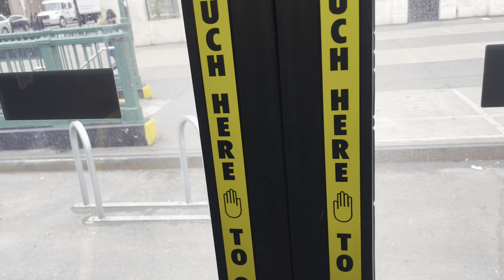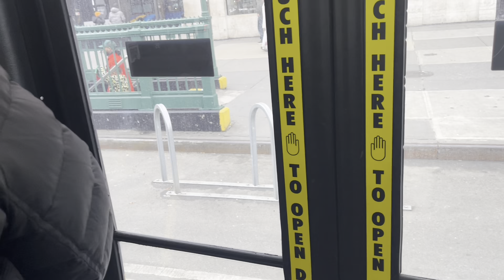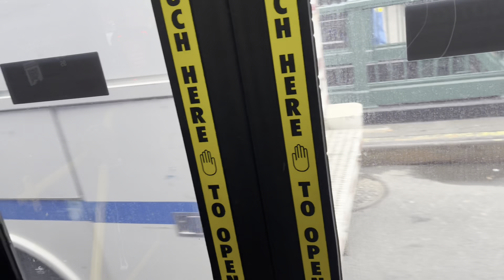Ride 2021 XDE40 #9591 on M102 to Lenox Avenue & W 125 Street via 3 Avenue & Lenox Avenue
Depot: Tuskegee

Bus: 2021 XDE40 #9591 loan from Manhattanville

Route: M102 from East Village 6 Street to Harden 147 Street via 3 Avenue & Lenox Avenue

In my first try catching a XDE40 on M102 I thank that be my new favorite but the ride was not bad